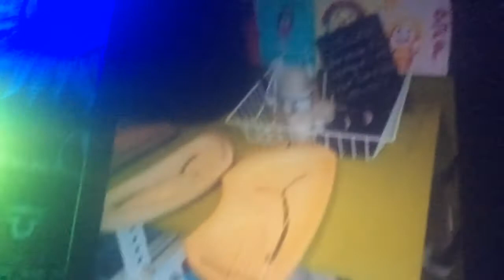Lyrebird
In the musical kitchen ✨🎶🎶🎶🎶🌿🌸😮🤣😂✨